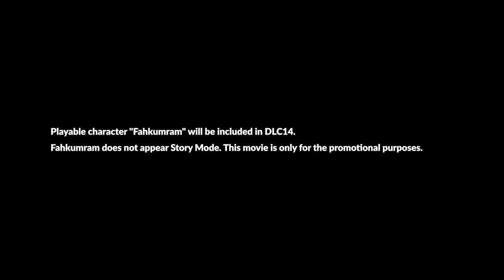TEKKEN 7 Fahkumram DLC TWT Trailer PS4, X1, PC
Introducing Muay Thai champion Fahkumram -- He's ready to enter the ring to fight for his family's freedom!